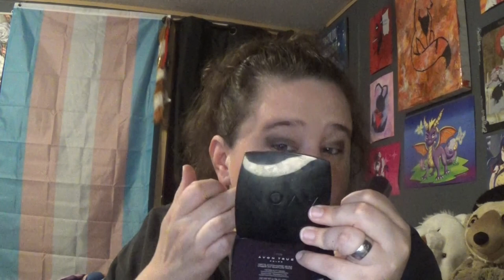ASMR Doing My Make-Up (No Talking)